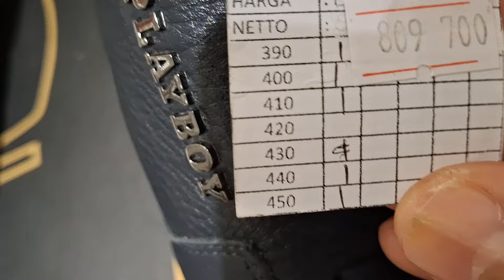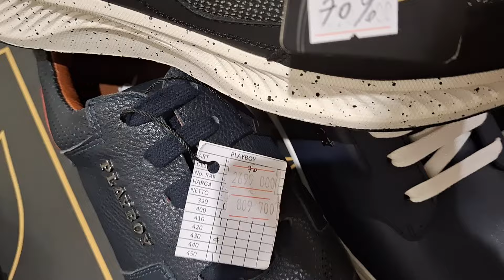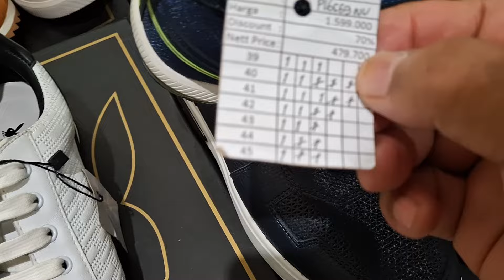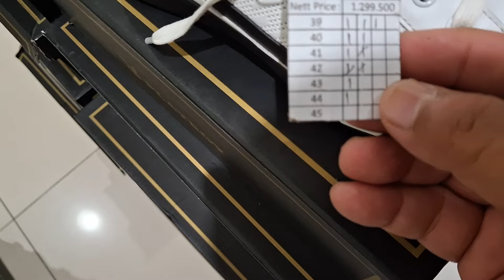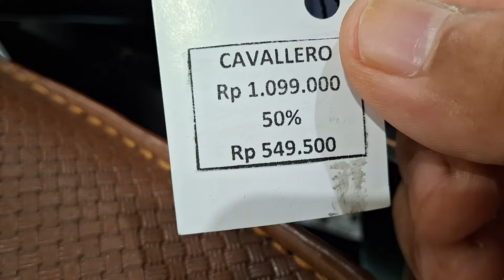DISCOUNT‼️ PALING GILA. 70%‼️ PLAY BOY ‼️HUSHPUPPIES OBERMAIN